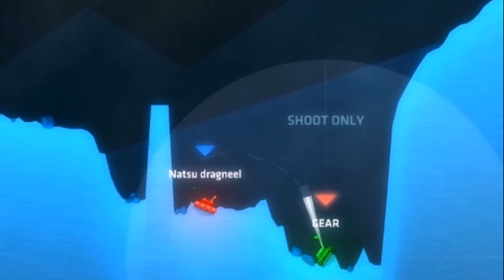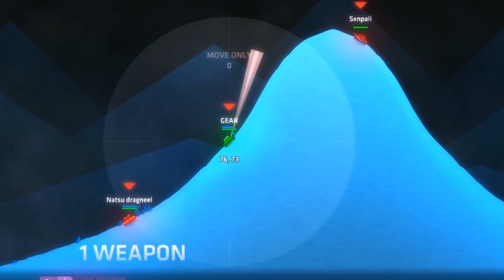BEWEGEN VERBOTEN!!!⛔「ShellShock Live」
► Das Video hat dir gefallen? • Ein Like würde mich freuen 😊

Nicknames: gearsecando91, gearsecando, gear91, gear

🎶 Musik
• NCS
• Papafiot Music

SHELL SHOCK LIVE TRICKSHOT SUIKY YOUTUBER COMMENTARY GAMEPLAY LUSTIG GERMAN LETS PLAY LUSTIG FAIL SSL KYIU